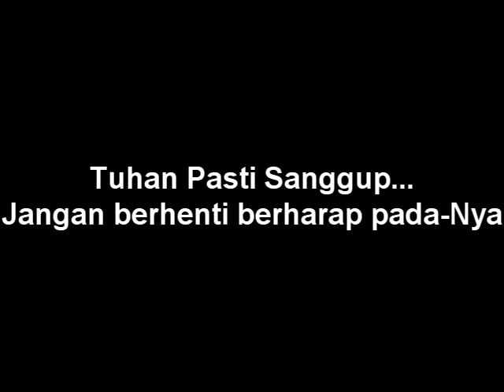Tuhan Pasti sanggup....jgn berhenti berharap! Part 1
Sherkarl Kugan

Sharing di CCC Permas Jaya - BM Service 13-12-10